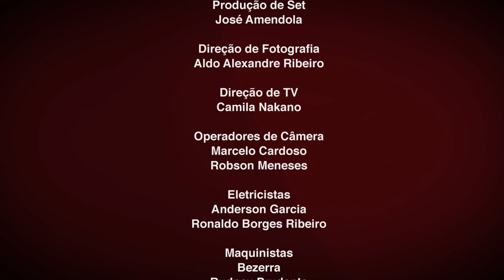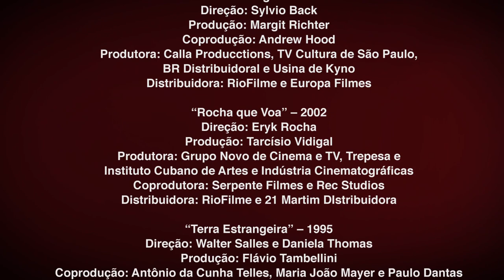4 Visões Sobre o Exílio | Contraplano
Sinopse:
O programa lança um olhar e coloca em discussão obras brasileiras que se relacionam com exílios políticos ou existenciais, desde o relato sobre artistas em exílio, como Glauber Rocha no filme de seu filho Eryk Rocha em Rocha que Voa ou do escritor alemão Stefan Zweig em Lost Zweig, de Sylvio Back. O programa aborda também pela trajetória urbana de um homem que se exilou da cidade de São Paulo durante 40 anos em Urbania, de Flávio Frederico, e o exílio voluntário e melancólico na era Collor de Terra Estrangeira, de Walter Salles.

Destaques:
00:00 "Terra Estrangeira": filme do exílio de uma geração.
13:15 "Urbania": exilado na escuridão.
23:59 "Rocha que Voa": o exílio como um prêmio.
38:04 "Lost Zweig": o exílio da morte.

Ficha Técnica:
Apresentação

Debatedores
Tales Ab`Saber
Ugo Giorgetti

Pesquisa
Francis Vogner dos Reis

Produção Executiva
Beto Tibiriçá

Júlia Maury

Produção
Maria Tereza Urias

Videografia
Flavio Brant

Edição de Conteúdo
Andréa Bombom

Edição de Imagens e Finalização
Camila Nakano
Flavio Brant
Patri Salgado

Cenário
Mila Goudet
Rita Anderaos

Filmes Citados:
"Lost Zweig" -- 2002
Direção: Sylvio Back
Produção: Margit Richter
Produtora: Calla Producctions, TV Cultura de São Paulo, BR Distribuidoral e Usina de Kyno
Distribuidora: RioFilme e Europa Filmes

"Rocha que Voa" -- 2002
Direção: Eryk Rocha
Produção: Tarcísio Vidigal
Produtora: Grupo Novo de Cinema e TV, Trepesa e Instituto Cubano de Artes e Indústria Cinematográficas
Distribuidora: RioFilme e 21 Martim Distribuidora

"Terra Estrangeira" -- 1995
Direção: Walter Salles e Daniela Thomas
Produção: Flavio Tambellini
Produtora: VideoFilmes e Animatógrafo
Distribuidora: VideoFilmes

"Urbania" -- 2001
Direção: Flavio Frederico
Produção: Zita Carvalhosa e Flavio Frederico
Produtora: Cinematográfica Superfilmes e Cinescópio
Distribuidora: VideoFilmes